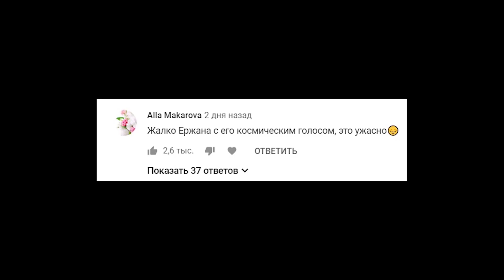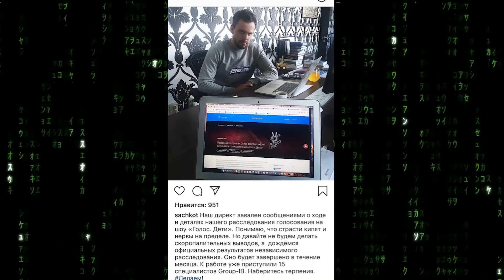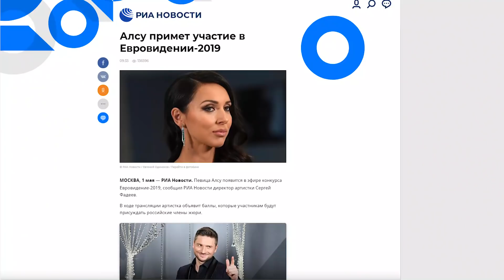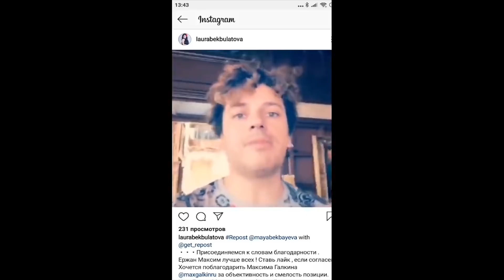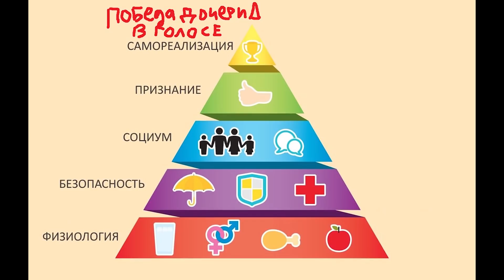ГОЛОС ДЕТИ ПОЗОР...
Для голосования за дочь Алсу Микеллу Абрамову в шоу «Голос. Дети» были привлечены работники завода «Авиаавтоматика» (ранее — «Прибор») в Курской области, который производит в том числе военную продукцию, утверждают местные СМИ. Эту информацию подтвердили источники газеты «Взгляд».

По информации издания, в голосовании участвовали около 500 человек с завода. Их собрали и попросили отправить СМС за Абрамову. «Взгляд» пишет, что сотрудникам оплатили расходы на связь и дали небольшие бонусы.